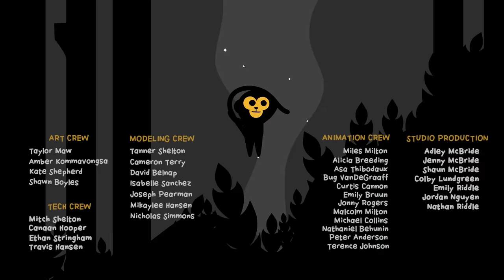WiNTER in the NEiGHBORHOOD!! Navey visits Adley & Niko for a fun SNOW DAY Neighbor Christmas Party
another fun A for Adley video re-imagined by Spacestation Animation!!

JOIN THE FAM: @SpacestationAnimation

It's the FiRST SNOW DAY of the year in the neighborhood, but there's still work to do! Adley and her neighbor have their new holiday decoration store to work at, but there's TOO much snow. Adley couldn't even get out of the front door! She started to shovel the snow away, but then she realized that was going to take way too long. So she asked her neighbor Niko if he could bring his dinosaur to eat all the snow away! Then they hopped on the T-Rex's back for a ride to their neighbor's house! When they got to his house, they realized that he was still sleeping!! They went inside, tried to shake him awake, but he won't wake up, so Adley pulled out her Turkey Dance alarm clock and put it right by his head! When he finally woke up, it was time for them to head to their winter workshop and get to work! While they were cleaning up the shop, a baby named Navey popped out of an extra box they had. At first, they didn't know where she came from, but then her mom Jenny came in looking for her! While everyone was in the store, Adley thought it would be a perfect time to have a neighborhood Christmas party and take a winter picture together! Bye!

Real life Winter Workshop gear is on aforadley.com :)

watch this year's Winter Neighborhood on A for Adley: WiNTER NEiGHBORHOOD with Adley and Niko!! Delivery Dad won't wake up! our gingerbread mayor is back